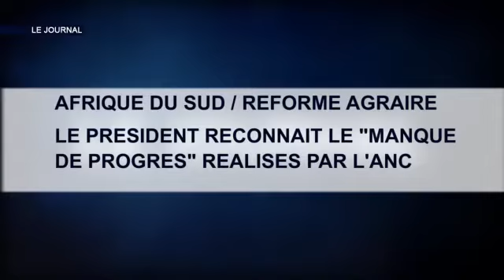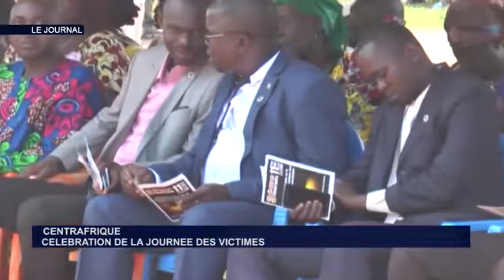JT SIKKA 19H DU 20 05 18